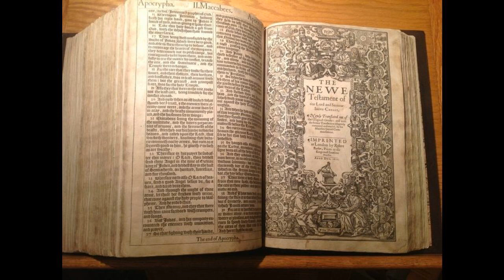Revelation 5 - KJV - Audio Bible - King James Version Dramatized 1611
Revelation 5 - KJV - Audio Bible - King James Version Dramatized 1611 SUPPORT OUR MINISTRY BY CLICKING ON ALL THE ADS POSSIBLE PLEASE. this way we are paid some money from the Advertizers.